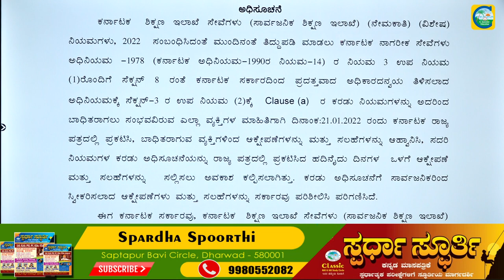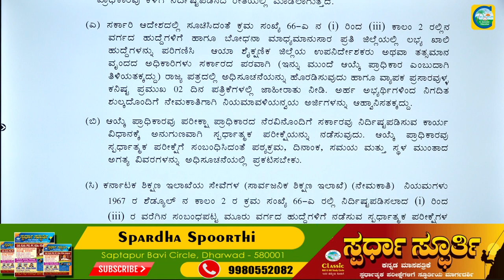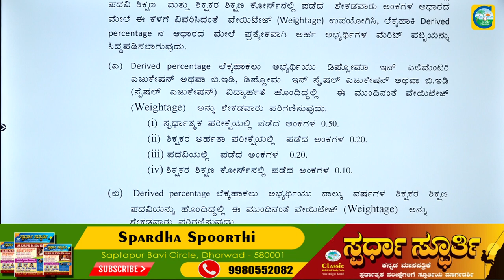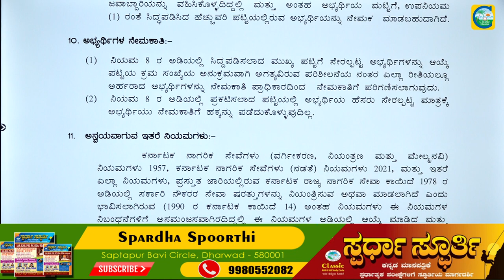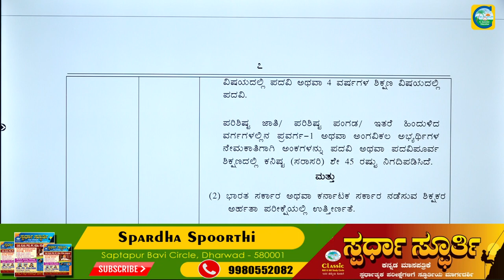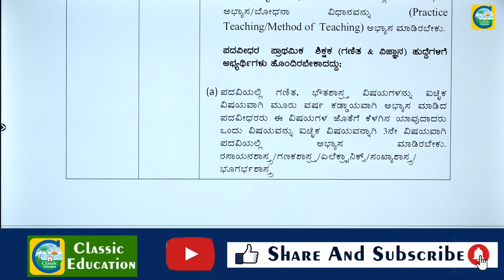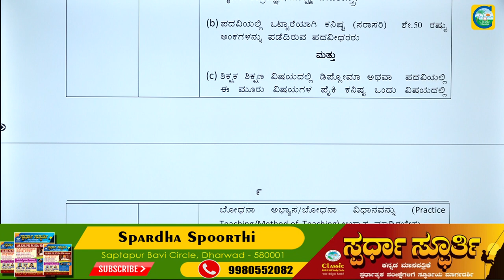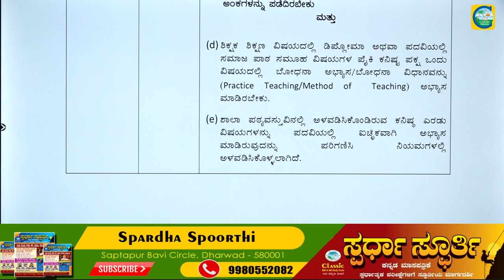15000 Teacher Postಗೆ ರಾಜ್ಯಪತ್ರ ಪ್ರಕಟಣೆ||ಸಂಪೂರ್ಣ ಮಾಹಿತಿ||Classic Education